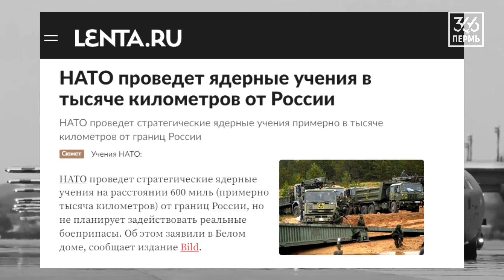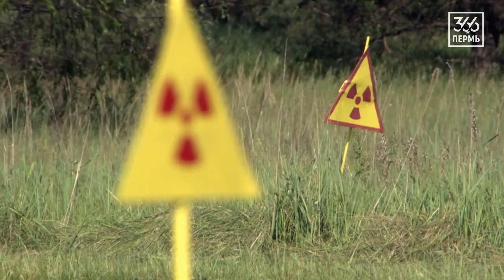Ядерная угроза. Посмотри, чтобы выжить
Мы — независимый расследовательский проект «Пермь 36,6». Рассказываем о самых острых проблемах без сглаживания углов и желания угодить властям и рекламодателям. Существуем только на ваши пожертвования.

Нам очень нужна ваша поддержка. Даже 100 рублей очень помогут.

🔸 Переведите любую сумму на карты «Тинькофф» 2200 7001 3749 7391 или «Сбербанк» 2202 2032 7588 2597;

🔸 Криптовалюты:

Биткоин: bc1qgecqpx88whwpl4et76cllvfreww8av37vn99w0
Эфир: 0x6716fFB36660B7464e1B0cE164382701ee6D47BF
USDT (TRK20): TSuqLjFeAKe2G2ef7YZER4iPtK166qhiAG

Заранее спасибо! 💋